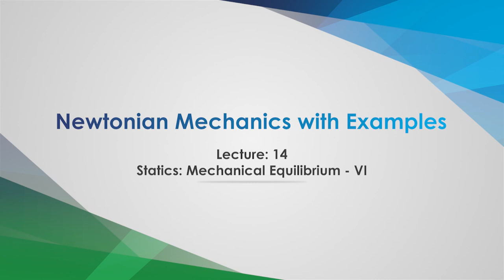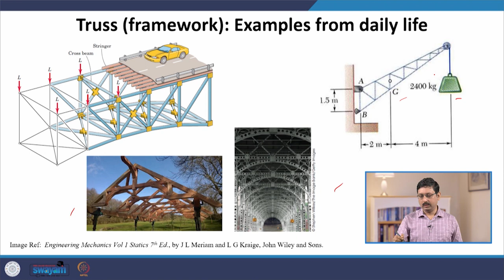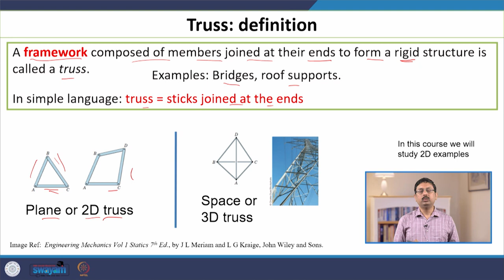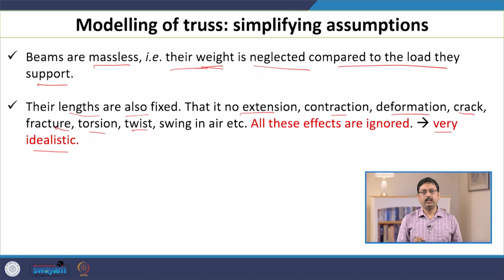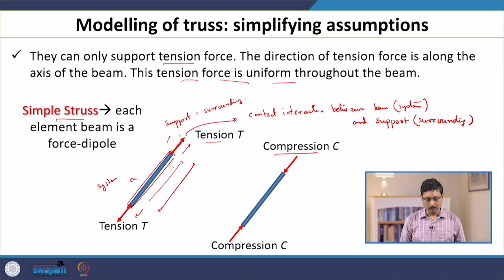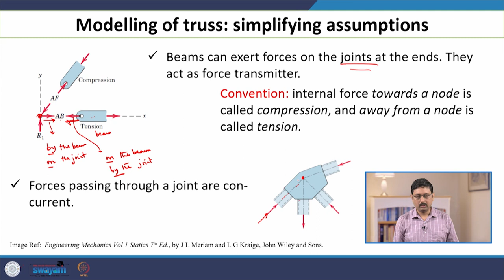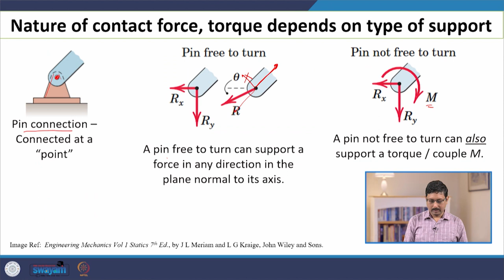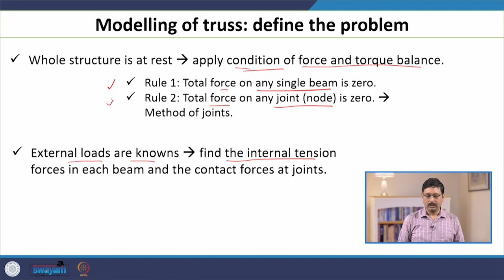Lecture 14: Mechanical equilibrium of truss (framework) - nature of internal forces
This is the 14th lecture of the NPTEL course “Newtonian Mechanics with Examples” by Shiladitya Sengupta, Dept. of Physics, IIT Roorkee. In this lecture we discuss our second example of real-life engineering structure - truss i.e. a framework of connected rod-like objects. For simplicity we only consider planar truss. We describe a simple physics based model of a truss and discuss the nature of contact force at the joints and the internal tension forces.